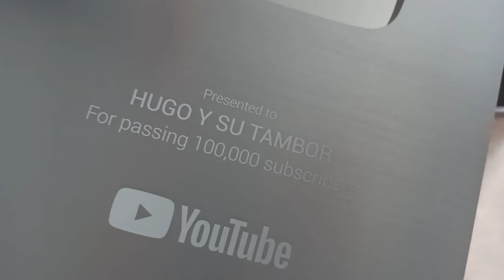¡¡¡RECIBIMOS LA PLACA DE YOUTUBE DE PLATA!! + RECOPILACION DE VIDEOS DE HUGO DEDICADA A VOSOTROS!!